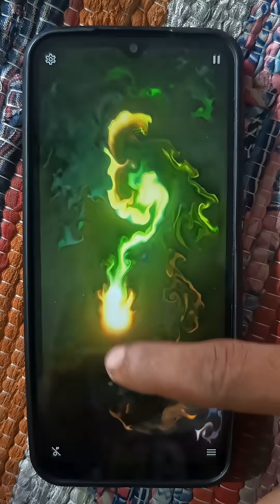Introducing the "VitalWear SmartBand," a next-generation wearable gadget#ytshorts#trending#love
Introducing the "VitalWear SmartBand," a next-generation wearable gadget that combines health monitoring, productivity tools, and entertainment features in a sleek, minimalist design. It features a flexible OLED display that wraps around the wrist, providing a comfortable fit and immersive visual experience. The SmartBand tracks vital signs Like heart rate, blood oxygen Levels, and body temperature in real-time, using advanced sensors and Al algorithms to provide personalized health insights and alerts.

Beyond health tracking, the VitalWear SmartBand integrates with your digital Life, offering seamless notifications, voice assistant support, and quick access to your schedule, reminders, and messages. It also includes a built-in mini projector that can display images or presentations on any flat surface, perfect for on-the-go professionals.

Additionally, the SmartBand supports wireless charging and has a battery life of up to 10 days making it a versatile and essential gadget for modern Life

Discripsion